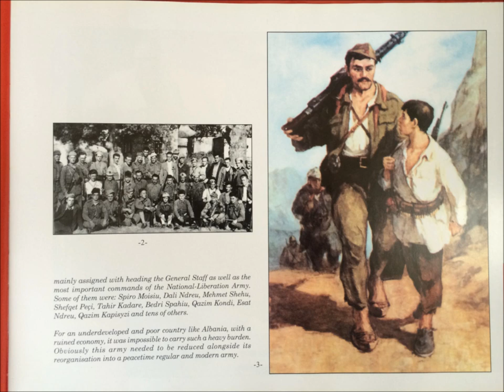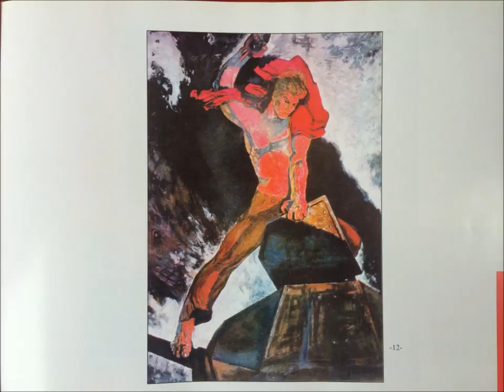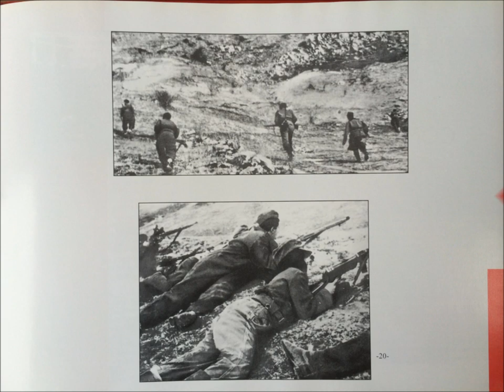Albanian Armed Forces The History Part 2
HM.King Zog was the founder of the modern Albanian State and first King of the Albanians,